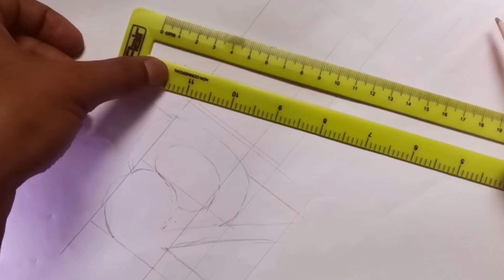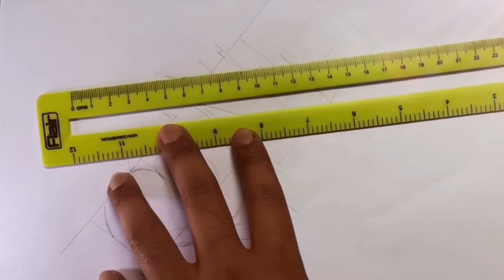EASY DRAWING TRICKS | DRAWING TUTORIALS AND TIPS | Calligraphy For beginners | 3D name art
Welcome to my drawing channel.This is Liton ahammed.Drawing is my passion. I love to daw
natural view
village House
Illusion art
Name art
3d name art
logo
3d logo
pencil sketch and many more.

In this video I will show you how to draw  in very simple and easy way.

Video title -EASY DRAWING TRICKS | DRAWING TUTORIALS AND TIPS | Calligraphy For beginners | 3D name art

So enjoy the Drawing tuturial.

Related wards -

1.how to draw
 2.pencil drawing
 3.easy drawings
 4.drawing of nature
 5.scenery drawing
6. pencil sketch drawing
7.easy darwing
    8.easy drawing ideas
 9.how to draw sketch
10.simple drawing
 11.drawing videos
12.drawing for beginners
13.pencil drawing easy
 14.pencil art
15. drawing pictures

   1.How to draw 3d name art
    2.How to draw 3d name
    3.Draw 3d name
   4.3d name
    5. 3d name art
    6. Writing 3d name
    7. Write 3d name
    8. Write 3d name art
    9.Drawing 3d name
    10.3d name on paper
    11.Picture
    12.Video
    13.Illusion
    14.Art Drawing,
 15.How to Draw
 16.charcoal pencil
 17.Drawing

Cover with -

 1.pencil sketch drawing
    2.pencil drawing easy
    3.easy pencil sketch
    4.pencil art
    5.pencil art drawing
    6. hand drawing
    7.pencil drawing step by step
    8. pencil drawing tutorial
    9.pencil drawing easy steps

5-Minute Crafts
girly
5-Minute Crafts Girly

DIY,
Do it yourself
crafts
trucos
trucos de belliza
proyectos faciles
useful things
lifehacks
 tricks, tips
 DIY projects
DIY activities
Handcraft
Tutorial
woman
 women
 girl
girls
 beauty
draw
 drawing hacks
art hacks
art tips
art tricks
drawing tutorial
art tutorial
 doodling
 bullet journal doodles
 doodles
patterns

CHANNEL OWNER : LITON AHAMMED

#5-Minute_Crafts